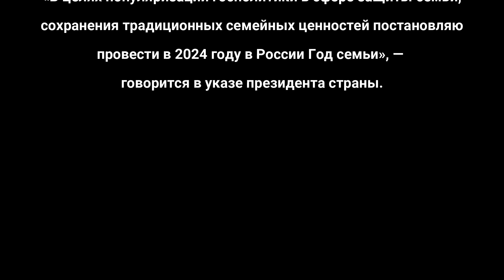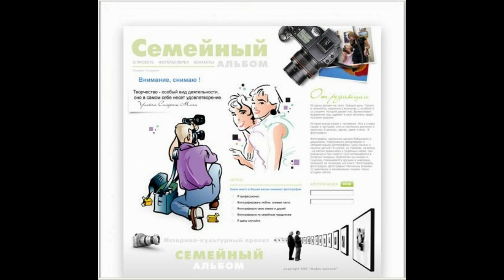Нашим мамам посвящается... Автор видео-клипа Дина Клемешова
Творчество участников Культурно-исторического проекта «Семейный альбом: Время и люди в фотографии. О прошлом – для будущего». Нашим мамам посвящается...
Видео из архива культурно-исторического проекта «Семейный альбом». Автор видео-клипа Дина Клемешова.